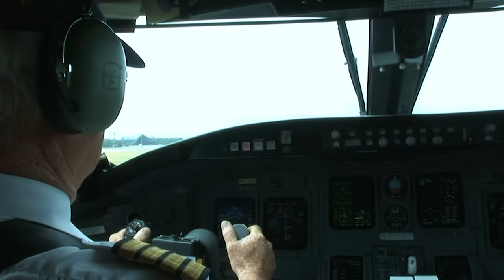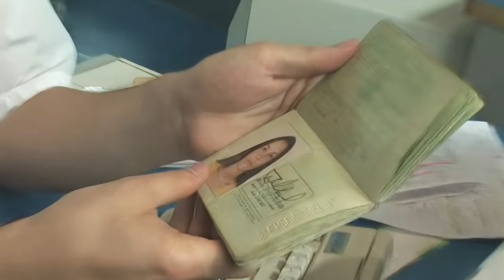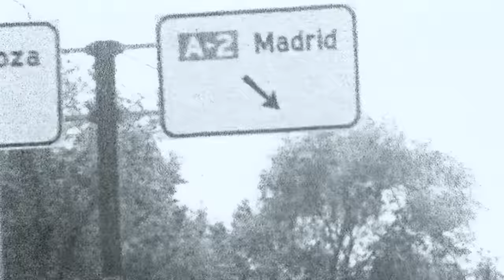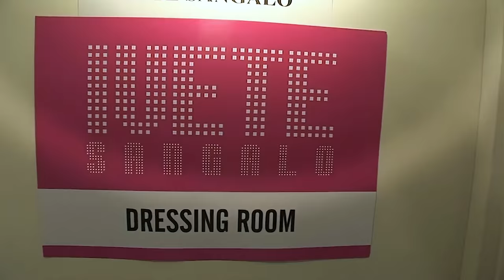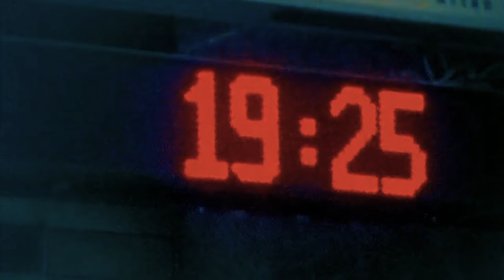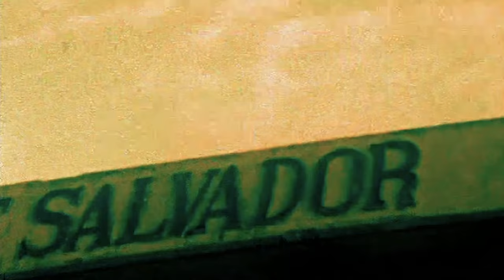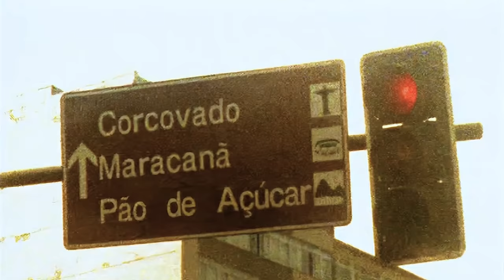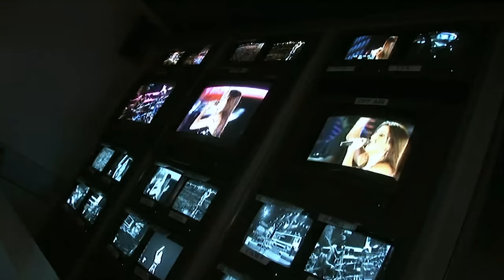Making of - Ivete Sangalo Ao Vivo no Maracanã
Siga |  Follow Ivete Sangalo